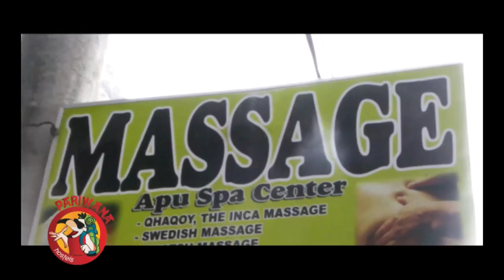How to get to Machu Picchu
To get to Machu Picchu you could either trek the Inca Trail; or take a train to Aguas Calientes; or bike through Santa Maria and Santa Marta. In any scenario, you should first reach Ollantaytambo in the Urubamba Valley which is located 2 hours away from Cusco city. Start your journey in backpacker hostel Pariwana Cusco, and make sure you visit Machu Picchu ruins as it is considered one of the seven wonder of the world. Once there, trek the Huayna Picchu.